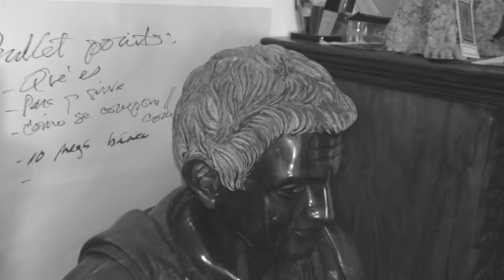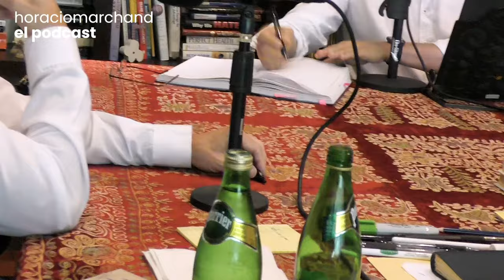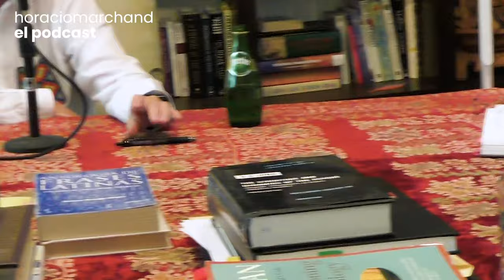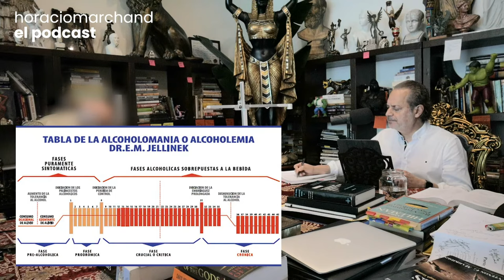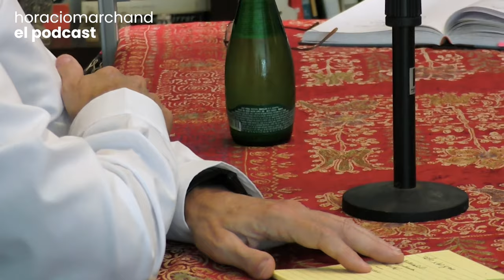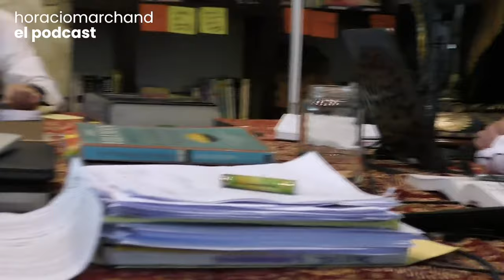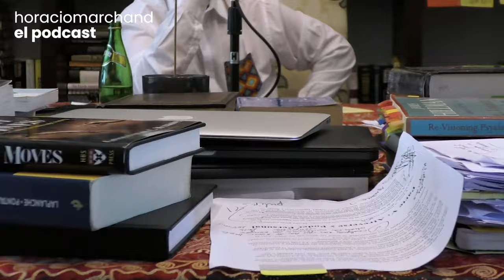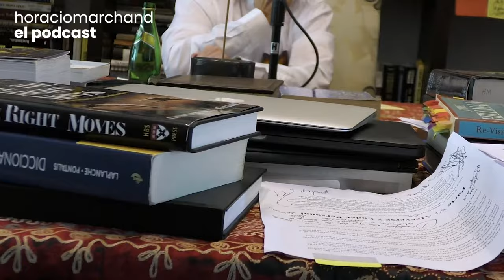“Soy Manuel y soy alcohólico.” | Horacio Marchand - El Podcast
De su lucha sin cuartel, por décadas, contra el alcoholismo; de su camino por el dolor y el auto-descubrimiento. De alcohólicos en negación; del psiquiatra, las drogas, la obesidad, la depresión y la fuga. De la familia y la ‘presencia’ que sintió frente a su hija recién nacida. Finalmente, el perdón, el agradecimiento y la resolución, aunque sea “solo por hoy”. De su transformación a otra frecuencia vibratoria. Un gran regalo el escucharlo y sentirlo. Emotivo y profundo!

Leo todos tus comentarios. Cuéntame qué pensaste del video.

¡Sígueme!